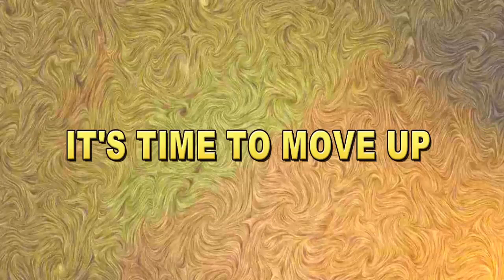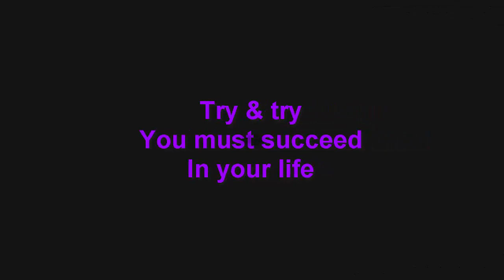Chatterbox Kids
In this video, you’ll have Chatterbox Kids: Where Little Voices Speak Big Ideas.
Welcome to "Chatterbox Kids," the most vibrant and engaging English talk-show created by kids, for kids! Join us on a journey where imagination meets education, and tiny voices share big ideas!
Every episode of "Chatterbox Kids" is a lively exchange of thoughts, stories, and laughter, hosted by our talented and enthusiastic young hosts. From discussing favorite books to exploring wild adventures in science and beyond, there's never a dull moment on our show.
Watch as our pint-sized pundits tackle intriguing topics ranging from outer space exploration to the mysteries of the deep sea, all while sprinkling in doses of fun games, challenges, and surprises along the way. "Chatterbox Kids" isn't just a talk-show; it's an interactive playground where curiosity reigns supreme!
With a diverse cast of kids from different backgrounds, "Chatterbox Kids" celebrates the uniqueness of every child's perspective. Whether they're sharing their favorite jokes, reviewing the latest toys, or debating the merits of superheroes, each moment is filled with infectious energy and genuine camaraderie.
Join us in fostering a love for learning and creativity in the young minds of today. After all, the future belongs to those who dare to dream, explore, and, most importantly, talk about it!
Get ready to unleash the power of imagination with "Chatterbox Kids" – where every conversation sparks a world of possibilities!
Thank you so much for being here.
Good Luck!

infinityahzee@Chatterbox Kids
Chatterbox Kids@infinityahzee